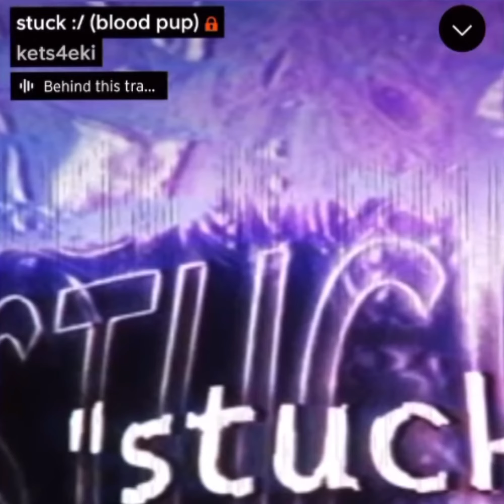Yoru Tsuki - stuck :/ +kets4eki (blood pup) [og snippet pitch]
Artists can request for my uploads to be taken down if they wish so